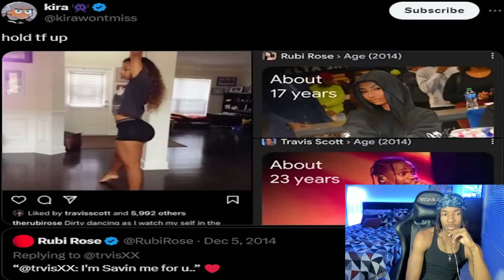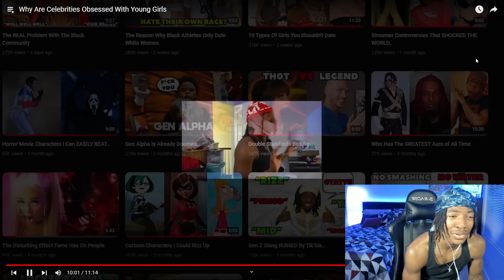Why Celebrities Can't Resist Minors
In this video, we discuss the shocking reasons why celebrities can't resist minors. Watch for a first time reaction to this eye-opening entertainment news.